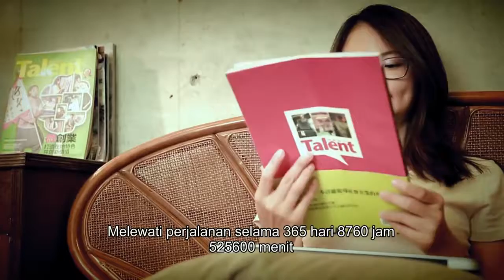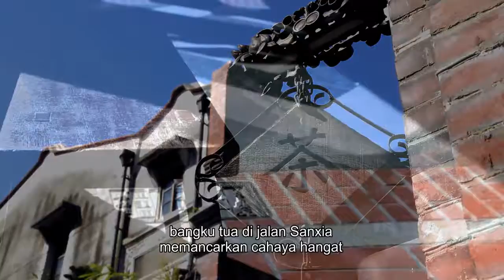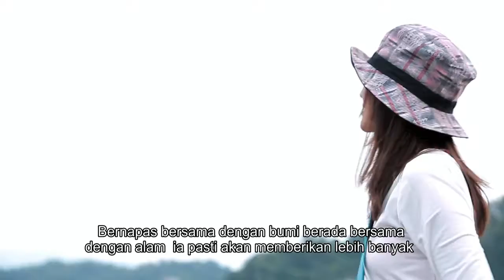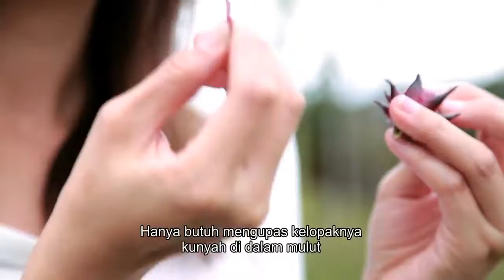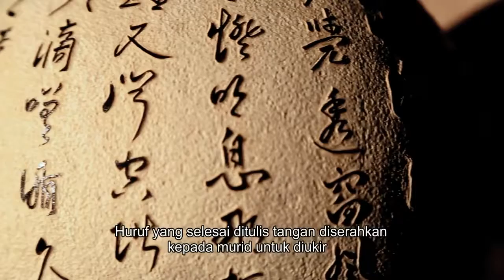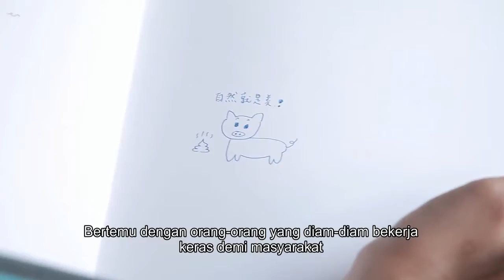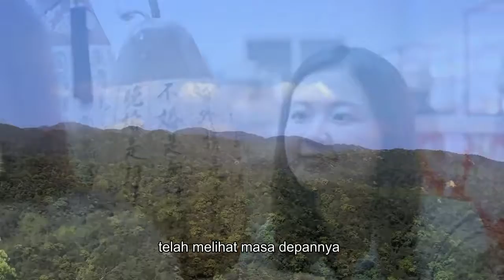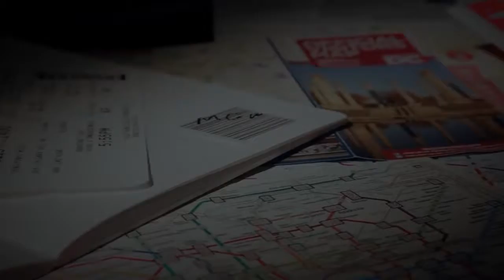Indonesia Menangi Kompetisi Young Social Entrepreneurs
Aktivitas kewirausahaan sosial di bidang pengolahan limbah agar warga masyarakat mendapat manfaat yang berkelanjutan.

Aktivitas kewirausahaan sosial di bidang pengolahan limbah agar warga masyarakat mendapat manfaat yang berkelanjutan. DYSE Project by Gatotkaca from .

Indonesia menjadi pemenang kompetisi Young Social Entrepreneurs yang berlangsung di Singapura. Acara yang diselenggarakan oleh Singapore .

 Social Entrepreneur of the Year Award Ceremony The Schwab Foundation announces the 2015 Asia Social Entrepreneurs of the Year .